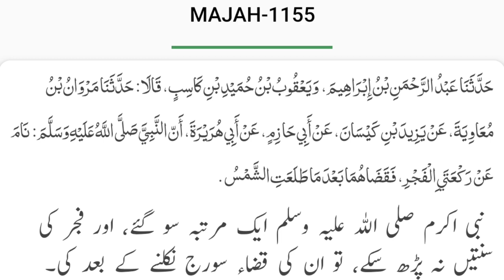Fajar Ki Sunnate Reh Jaai To Kab Padhe l फजर की सुन्नते रह जाएं तो कब पढ़ें l Salman Aftab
Fajar Ki Sunnate Reh Jaai To Kab Padhni Chahiye?

फजर की सुन्नते रह जाएं तो कब पढ़ें?